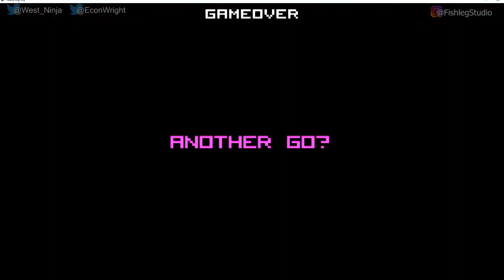Really Big Sky - Play Together